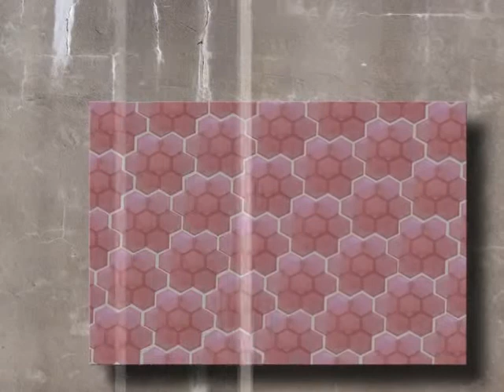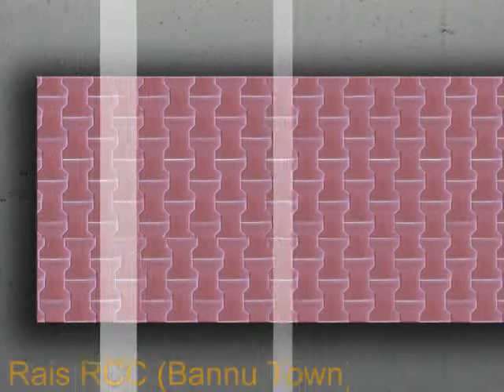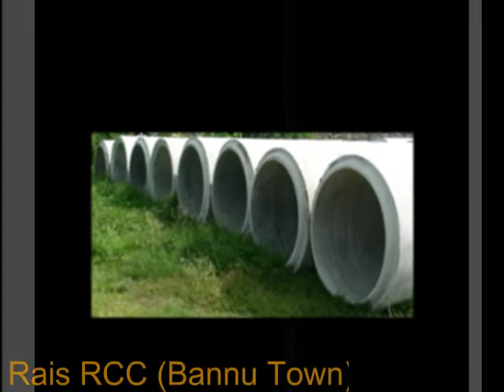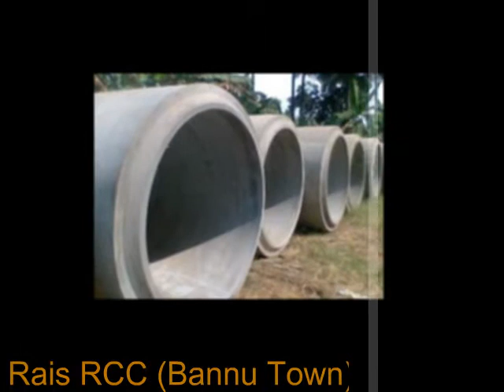tiles.mp4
these are footpath tough tiles as well as roof tile